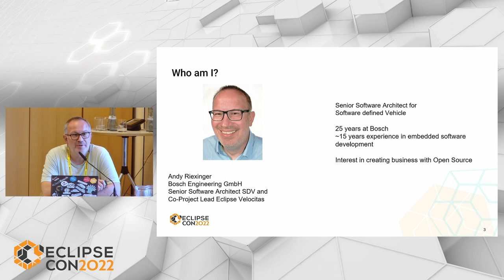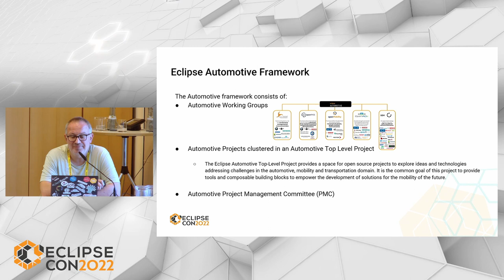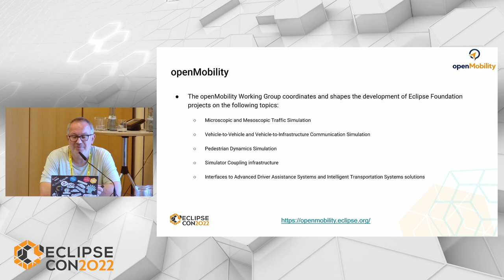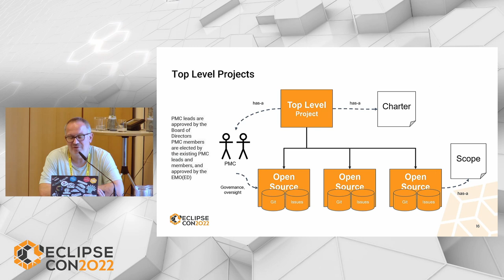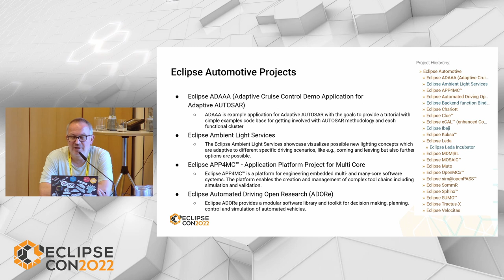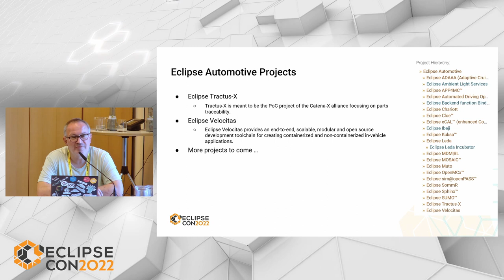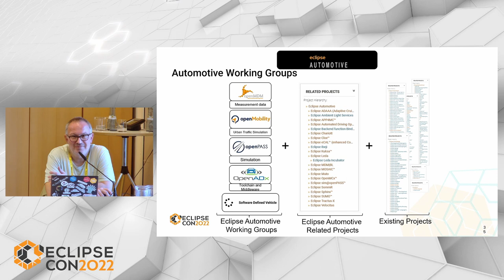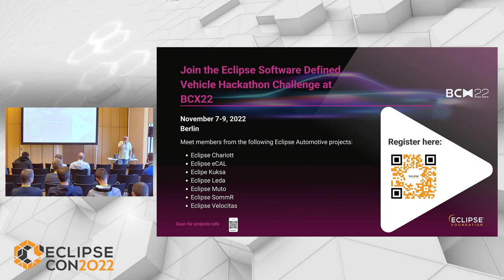Open Source has arrived in Automotive! Open Collaboration for the Automotive Industry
Presented by Andreas Riexinger (Robert Bosch GmbH) at EclipseCon 2022.

The Automotive industry is undergoing massive transformation with emerging automated, connected, and electric automotive technologies enabling new mobility services in a shared economy. In turn, these innovations are changing the way automakers, their partners, and customers create value and benefit from vehicles and transportation. And no one can do that alone ...

So Open Source Software has arrived in the Automotive World. More and more companies are not only using Open Source Software, they are actively contributing to and starting new Open Source Projects, which was not imaginable some years ago.

The Eclipse Foundation embraces the growing Automotive Open Source Activities and delivers an open, vendor-neutral governance framework, and IP cleansing processes for OEMs, Tier 1 and Tier 2 suppliers and players in the automotive ecosystem , who wish to collaborate on core capabilities below the value line to solve their technology needs.

The Automotive framework consists of:

Automotive Working Groups
Software defined Vehicle (SDV)
openPASS - open Platform for Assessment of Safety Systems
openMDM - Measured Data Management
openMobility - Open Source Mobility Modelling and Simulation Technologies
OpenADx - Open Source for Autonomous Driving
Automotive Projects clustered in an Automotive Top Level Project, which was newly established
Automotive Project Management Committee
The Eclipse Automotive Top-Level Project provides a space for open source projects to explore ideas and technologies addressing challenges in the automotive, mobility and transportation domain. It is the common goal of this project to provide tools and composable building blocks to empower the development of solutions for the mobility of the future.

Learn about the Automotive Working Groups and the Automotive related projects and get an insight into the work of the Automotive PMC.